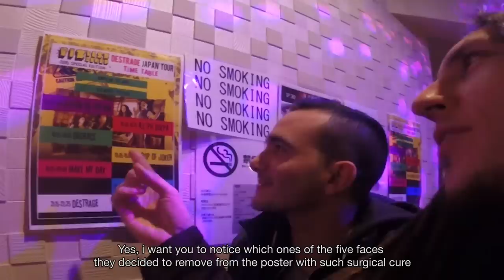Destrage - Mammamia, Not The Musical EPISODE 8 - Two Faces Off The Poster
Devil wears other stuff. Destrage wears Planet Waves

Destrage’s flight is cancelled and the local promoter erases 2/5 of the band from the tour poster.

Follow the bizzarre chronicles of Destrage having fun and struggling across ten countries during a cold winter spent on the road.
Watch goofy Italians striving to blend in international environment while sharing their days with their bros Protest The Hero, The Safety Fire, The Contortionist and traveling through Europe and Japan along 10 sweet episodes.
Music is serious and tour life is no kidding!
Mammamia!